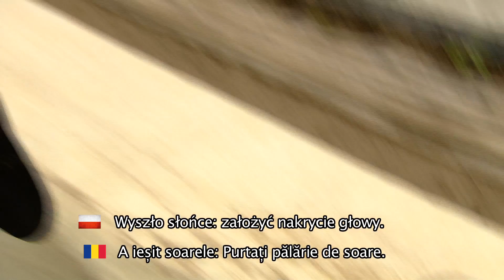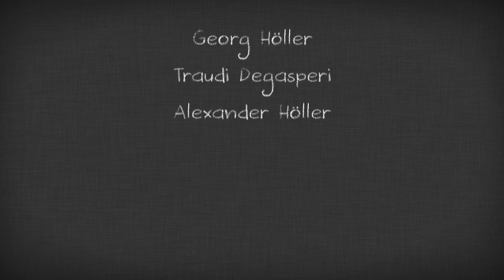Sichere Spargelernte (polnische - rumänische Untertitel)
Der Südtiroler Bauernbund hat in Zusammenarbeit mit dem Inail eine Reihe von Kurzfilmen (mit Untertiteln) zum Thema "Arbeitssicherheit bei der Ernte" in Auftrag gegeben. Dieser Film beschäftigt sich mit der Spargelernte.